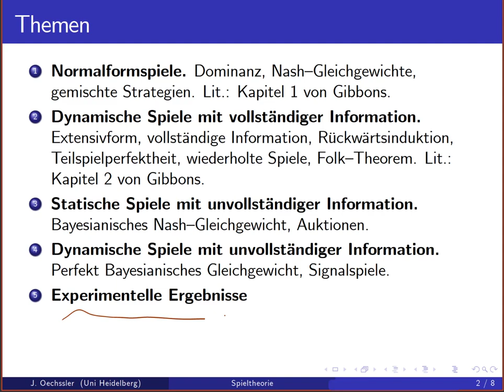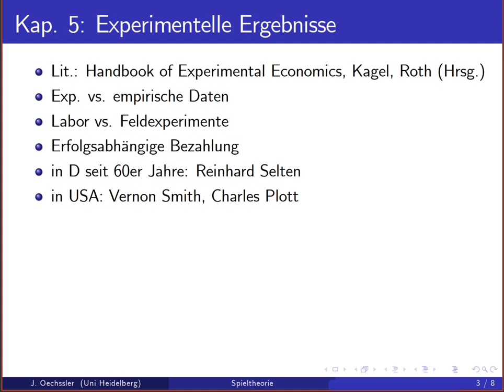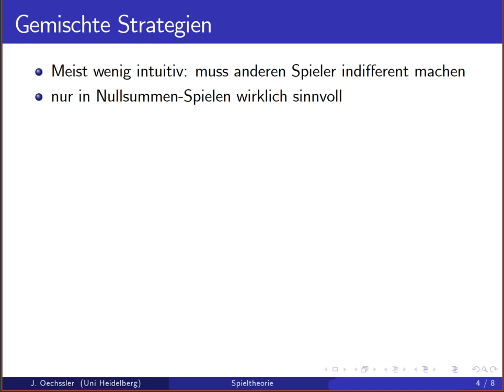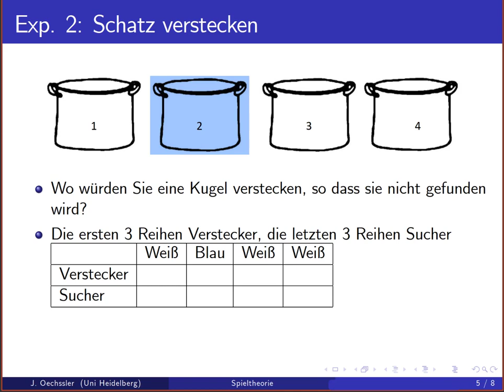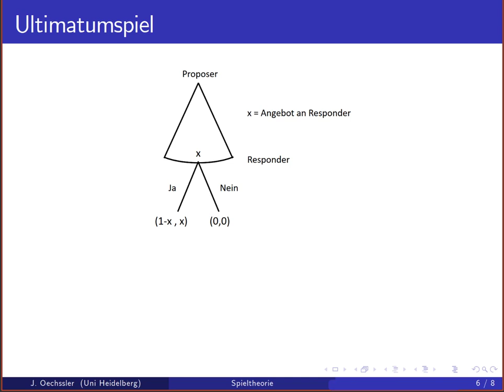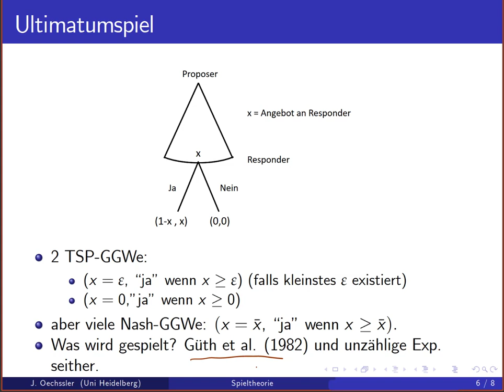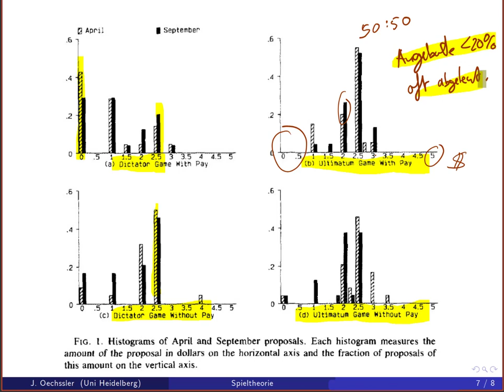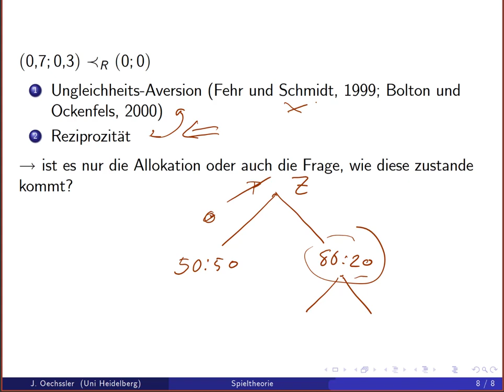Spieltheorie 11 Experimentelle Resultate